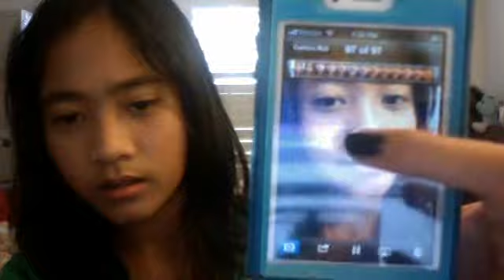how to apply on lip stain!